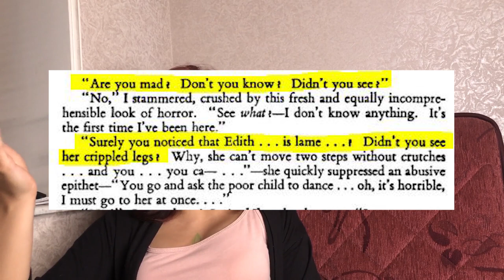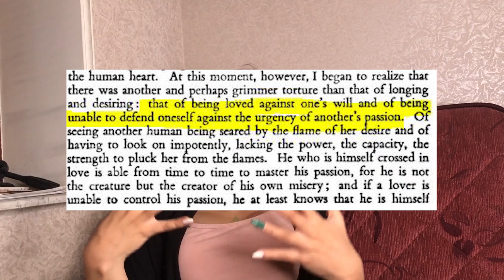Experiencing Pity - Disabled In Baku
“There are two kinds of pity. One, the weak and sentimental kind, which is really no more than the heart's impatience to be rid as quickly as possible of the painful emotion aroused by the sight of another's unhappiness, that pity which is not compassion, but only an instinctive desire to fortify one's own soul agains the sufferings of another; and the other, the only one at counts, the unsentimental but creative kind, which knows what it is about and is determined to hold out, in patience and forbearance, to the very limit of its strength and even beyond.”
― Stefan Zweig, Beware of Pity

The act of pity displayed towards people with disabilities are immense. Especially in the dating society in Azerbaijan. In this video, I try to relate aspects of the book by Stefan Zweig to my life as a disabled person who has felt instances of pity whilst being rejected by people.

I ask for no sympathy from anyone. All I want is to raise awareness that disabled people can also have normal relationships regardless of their physical drawbacks.

As always, I am doing this to start a conversation, not a fight.

- Salvatore